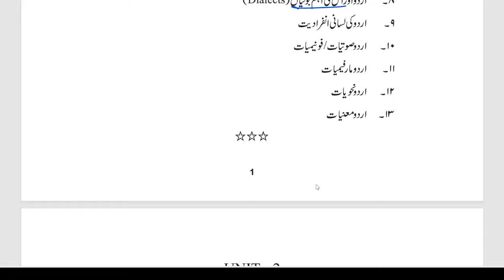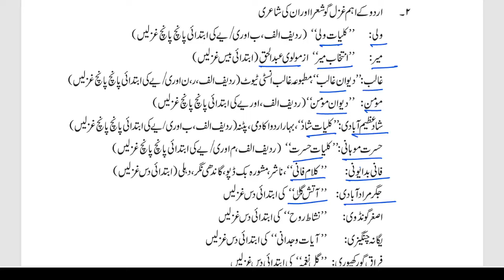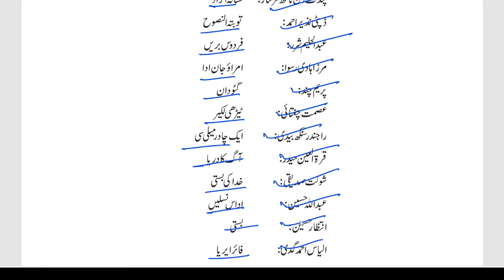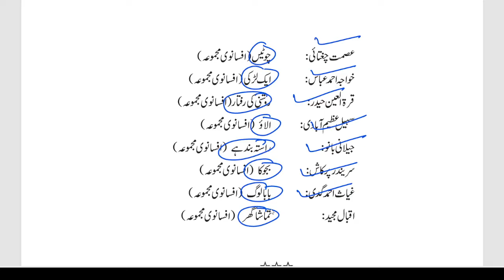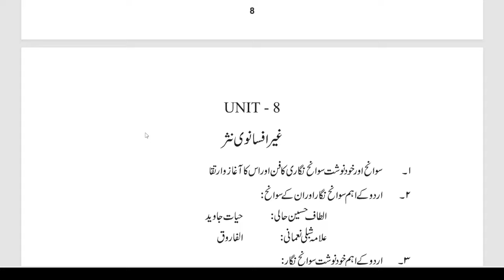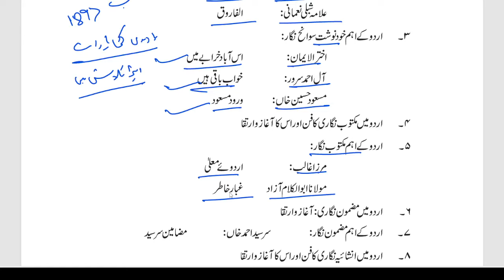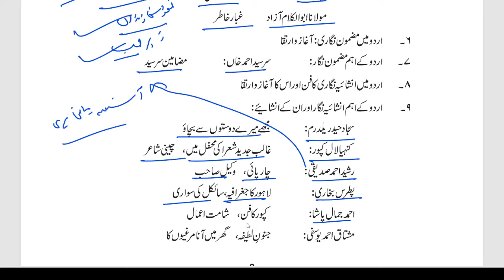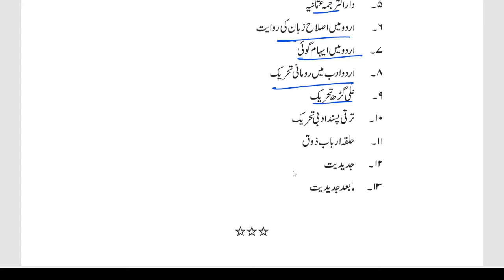UGC Net Urdu Syllabus Revision 2024 I UGC Net Urdu Syllabus I UGC Net Urdu Important Questions